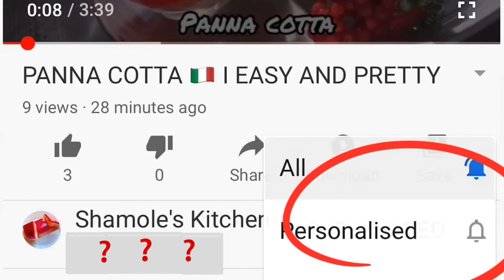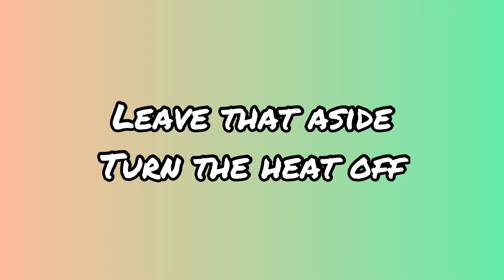HOW TO MAKE GILAPI // GILABI // GILAFI AT HOME ✨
This is an easy recipe to make at home. Super easy and sweet 🍬